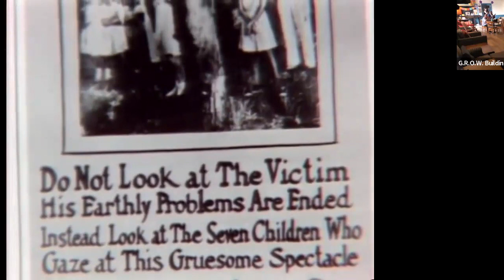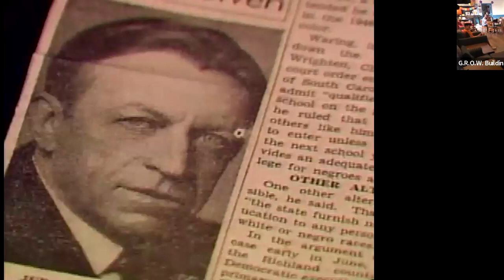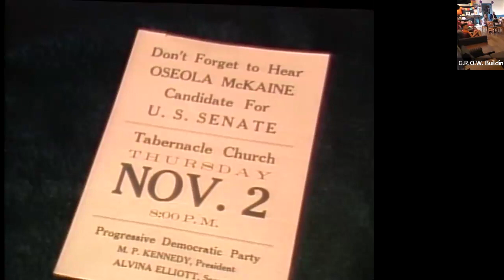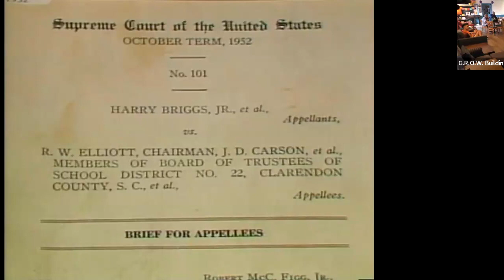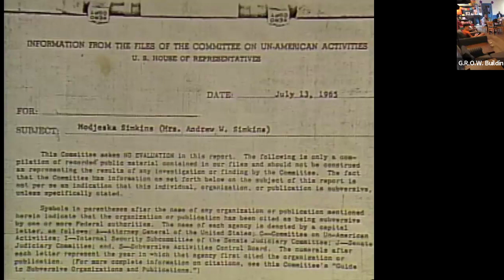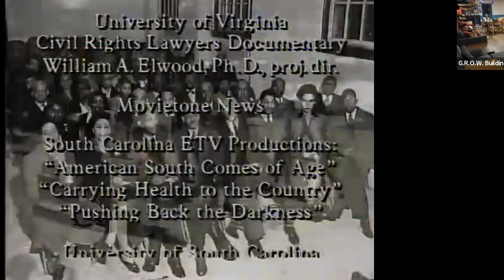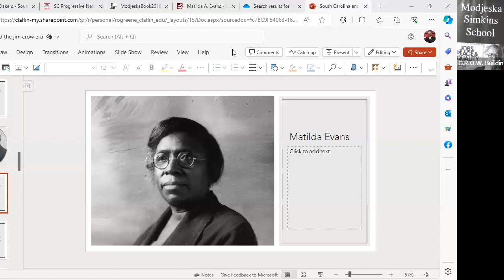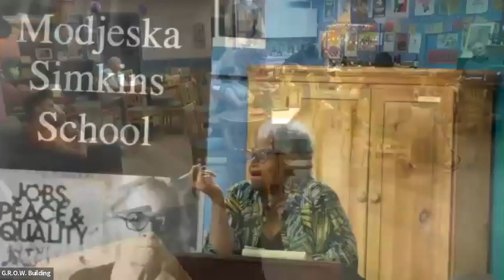Modjeska Simkins School 2024, Film Screening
For the 10th year, students watched the 1990 SC-ETV documentary about the woman for whom the Modjeska Simkins School is named. This year, the film's producer and narrator, Beryl Dakers, joined the class to offer an inside look at her relationship with the subject and the project itself. Making a Way Out of No Way is an ETV Classic.